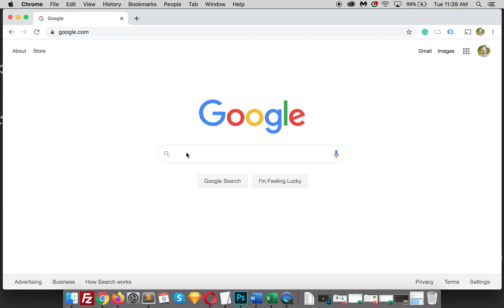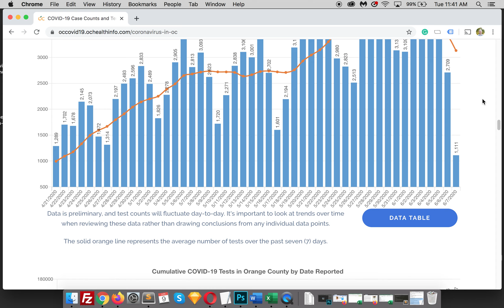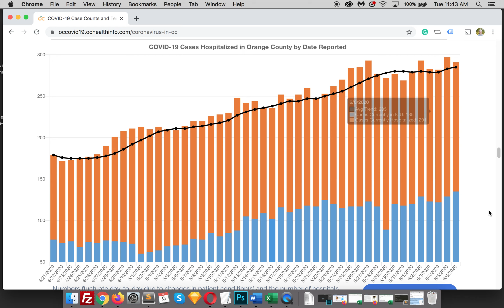How to get Orange County California coronavirus data, stats & information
I go to this link almost every day and look at the graph that shows the number of people currently hospitalized. This gives me a good indication if Coronavirus is getting better or worse in Orange County, California.

So far (as of June 9th, 2020) it's not getting better from my observation. It's a slow burn. The number of people who have been hospitalized by Coronavirus is increasing in Orange County. When that number starts to trend down - then maybe - we'll be on our way back to safety.